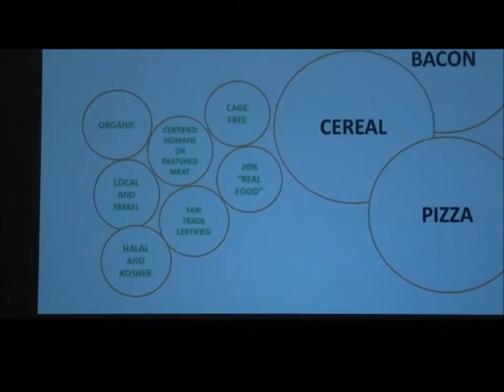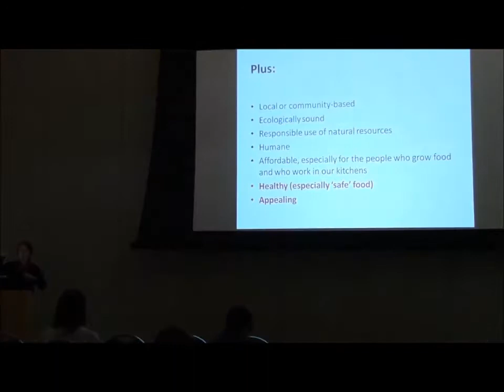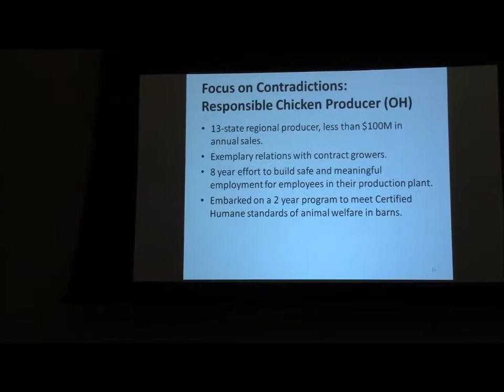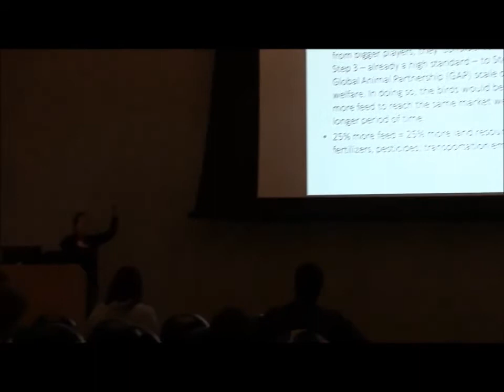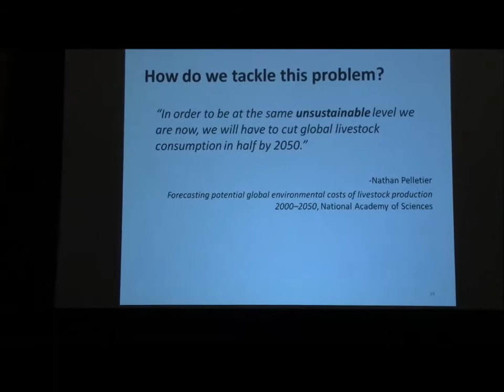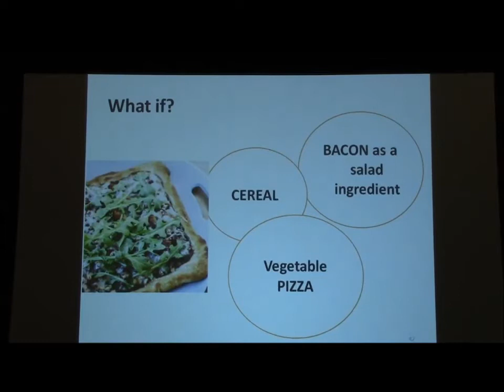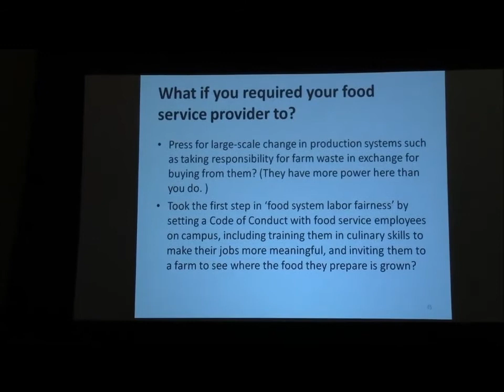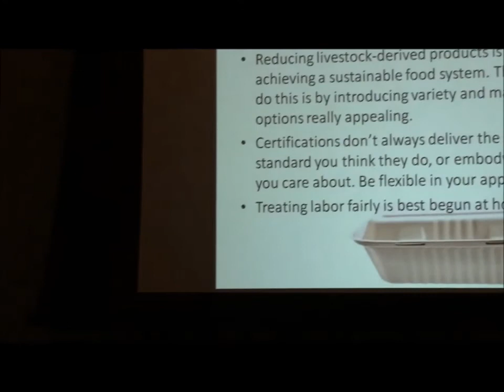Helene York: What does Google Eat?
Helene York, director of procurement and responsible business at Google, presenting "A Framework for Prioritizing Sustainability" at the UVM Campus Food and Energy Seminar on March 26, 2014, at the University of Vermont.